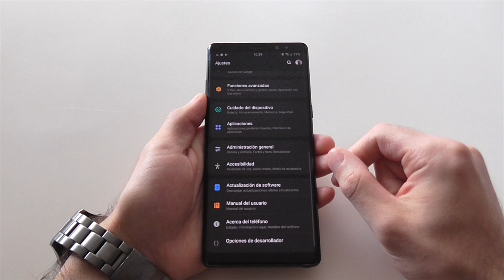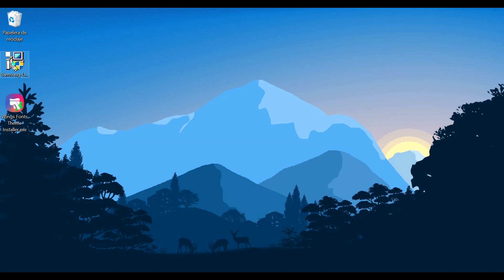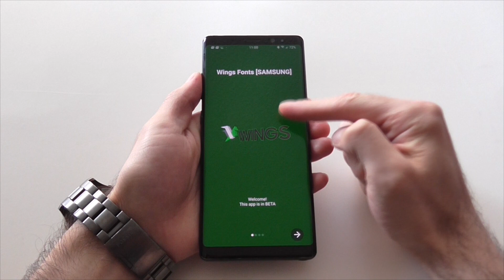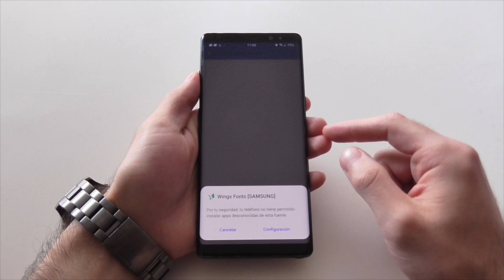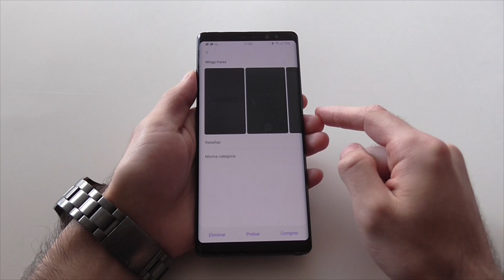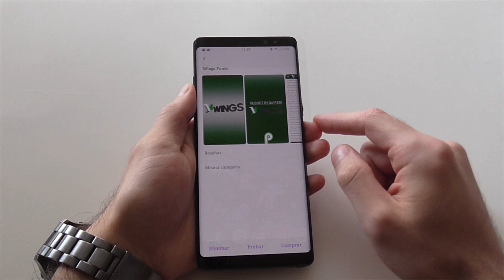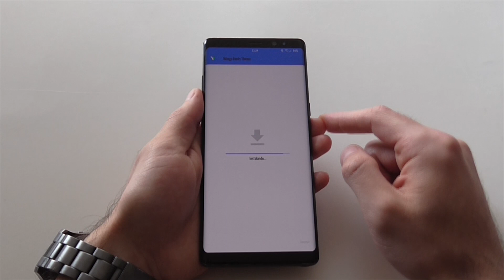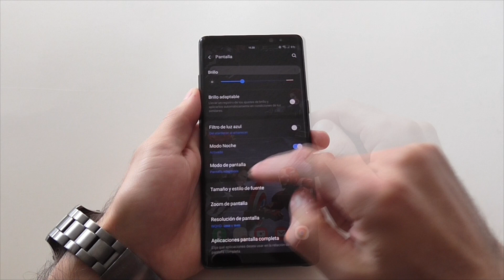Instalar Fuentes en Samsung Galaxy con Android 9 Pie OneUI - [S8][S8+][Note8]